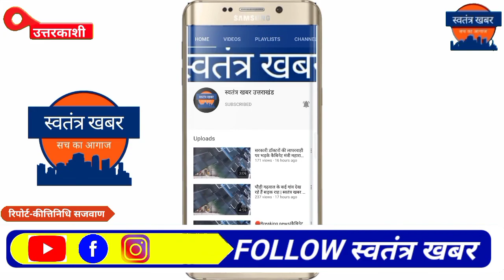उत्तरकाशी:हर घर तिरंगा अभियान की तैयारियां व्यापक स्तर पर: जिलाधिकारी